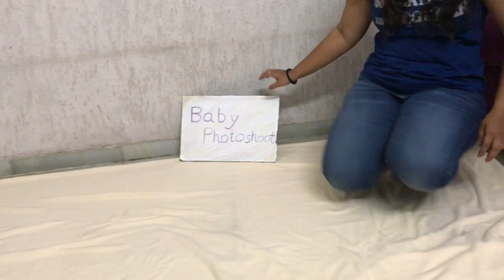monthly baby Photoshoot at home ideas painter theme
This video is for a new born baby monthly photoshoot.

Materials required:Painter Theme

1)Cream Balnket
2)Grey bedsheets
3) Colour Paper sheet
4) Waste Cardboard
5)Water Colour
6)Paint Brush /Pencils
7)Pen stand/Mug
4)Pillow cover
3)Card board for making umbrella
4)Dupatta for Cloud